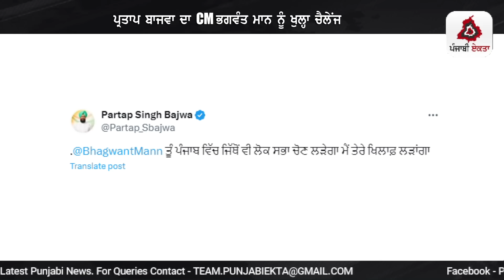Punjabi News | ਪੰਜਾਬ ਦੀਆਂ ਵੱਡੀ ਖਬਰਾਂ | Punjabi News Today - 5 March 2024 | Punjab Diya Khabra